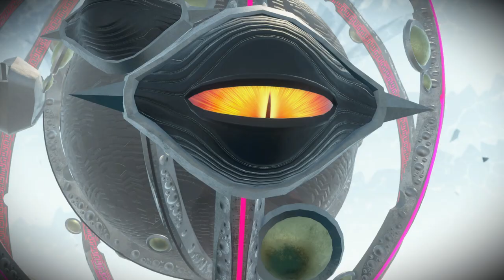RATED M FOR MARIA! | Sonic X Shadow Generations #3 | FireStorm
Shadow's way too cool for Sonic's birthday and chili dogs. He's got business on the Space Colony ARK. Yeah that's right. While you guys are eating chili dogs, Shadow the Hedgehog is in outer space. But when Black Doom shows his ugly face after we thought he was long gone, and Shadow gets some major deja vu from these familiar stages, will he be able to confront his past?

Sonic Generations is a 2011 platform game developed by Sonic Team and published by Sega for the PlayStation 3, Xbox 360, Windows, and Nintendo 3DS. Produced in commemoration of the 20th anniversary of the Sonic the Hedgehog series, the game follows Sonic and his sidekick Tails as they form an alliance with their past selves and travel through levels from previous Sonic games. It features two gameplay styles: "Classic", which plays from a side-scrolling perspective like that of the original Sega Genesis Sonic games, and "Modern", 3D levels similar to those in Sonic Unleashed (2008) and Sonic Colors (2010). Development of Sonic Generations began following the completion of Unleashed. Sonic Team sought to re-imagine the most popular aspects of the franchise in high-definition, and developed the game using the Hedgehog Engine. Each location and many bosses in the game are previously seen in an earlier entry in the series, with the game including numerous other references to past entries. Devil's Details and Dimps helped create the Windows and 3DS versions, respectively. The Windows version is noted for its active modding scene, where a dedicated community creates new gameplay mechanics, levels, and assets for the game. The game received positive reviews from critics and was a commercial success, selling 1.85 million copies by May 2012. Reviewers found its visuals, audio, and gameplay to be highlights, and called it a good tribute to the franchise. It also received some criticism, mostly for its occasional frame rate and control problems. Reception to the 3DS version was mixed; reviewers criticized its short length and design, and deemed it worse than Dimps' previous Sonic games. The Classic iteration of Sonic introduced in the game has continued to make appearances throughout the franchise. A remastered edition, Sonic X Shadow Generations, containing a new side game starring Shadow the Hedgehog, Shadow Generations, was released on October 25, 2024 for the Nintendo Switch, PlayStation 4, PlayStation 5, Windows, Xbox One, and Xbox Series X/S.